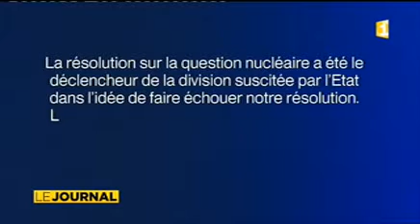L’invité du journal, Marcel Tuihani, Président de l'Assemblée de Polynésie